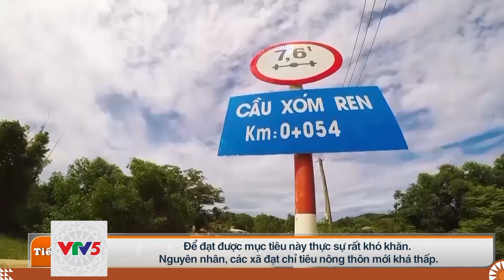[TIẾNG COR] NỖ LỰC ĐƯA CÁC XÃ MIỀN NÚI VỀ ĐÍCH NÔNG THÔN MỚI | VTV5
Chương trình tiếng Cor phát sóng lúc 5h30 ngày 20 tháng 08 trên kênh VTV5 Tây Nguyên.